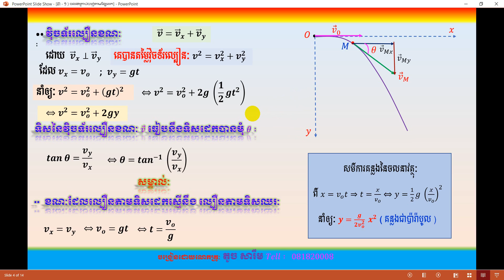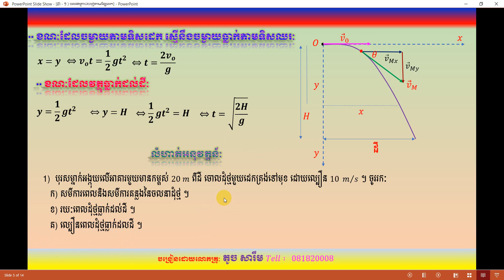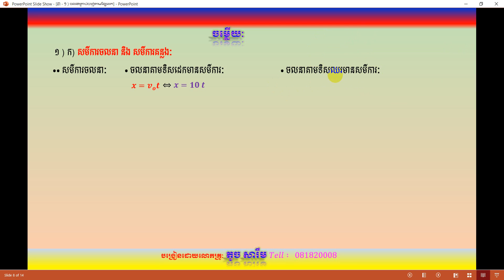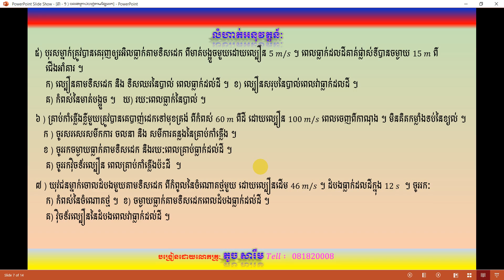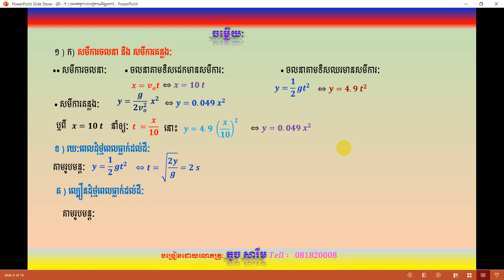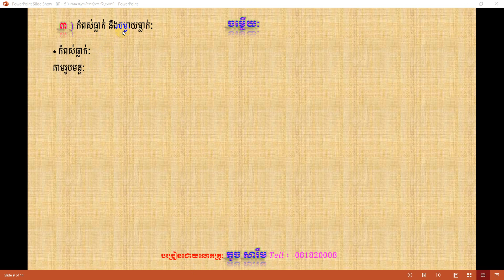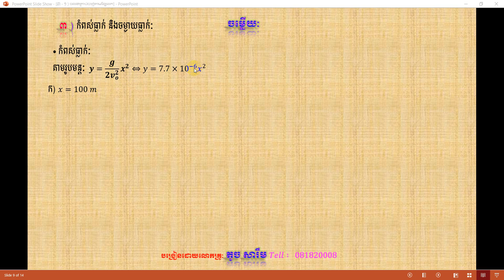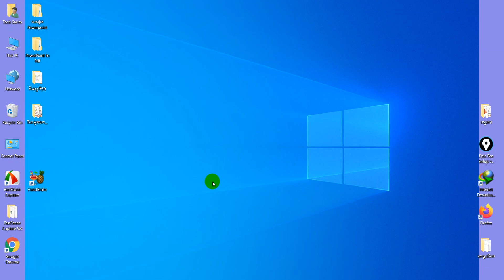ចលនាគ្រាប់បាញ់តាមខ្សែដេក ភាគទី២​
- វីដេអូនេះនេះបង្កើតឡើងសម្រាប់ក្នុងការចែករំលែកនូវមេរៀនផ្សេងៗដល់សិស្សានុសិស្ស  ចំណេះទូទៅ
- មេរៀនរូបវិទ្យាថ្នាក់ទី១២
- ជំពូកទី៣   អគ្គីសនី  និង  ម៉ាញេទិច
-  មេរៀនទី៣   អូតូអាំងឌុចស្យុង
-  បង្រៀនដោយលោកគ្រូៈ  តូច សារឹម
-  រៀបរៀងដោយវិទ្យាល័យភ្ញីមាស